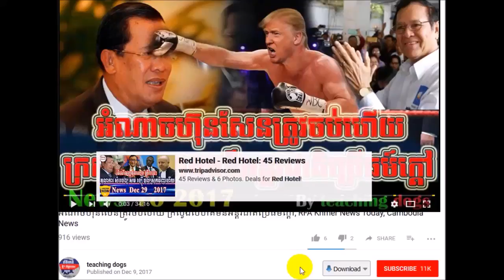ហ៊ុន សែន​ អោយ យួន និង ចិន ចូលមកយកសម្បត្តិធម្មជាតិខ្មែរអស់ហើយ, RFA Khmer News Today, RFA Khmer RAdio